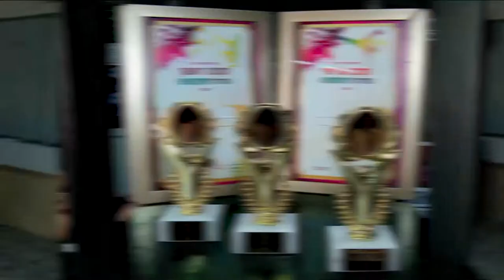Energy fest vol.1 Ashdod Dune Community Center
Produced by Arik jack
Edited by Mayke Edri
האירוע בחסות מרכז קהילתי דיונה
Ashdod city make some crazy fest for bboys and bgirls !!
peace.